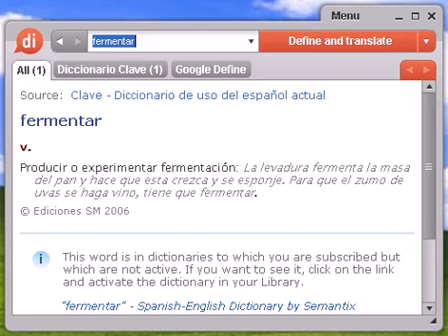Definición de fermentar